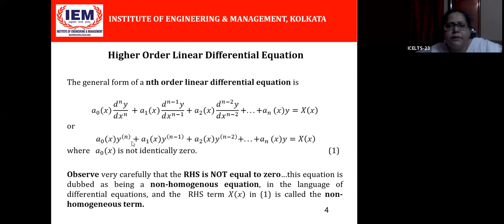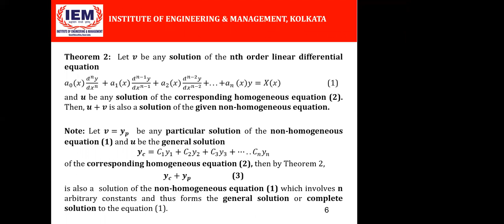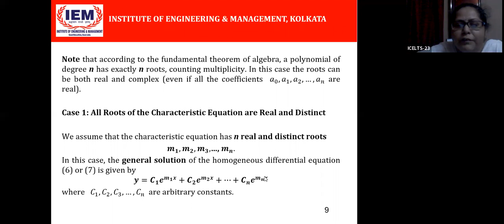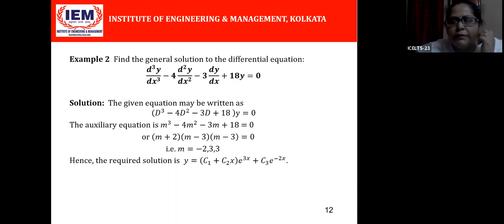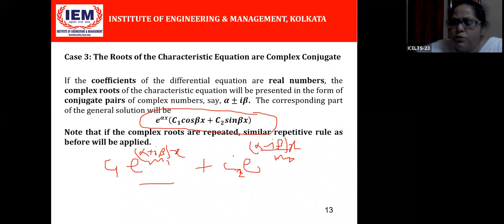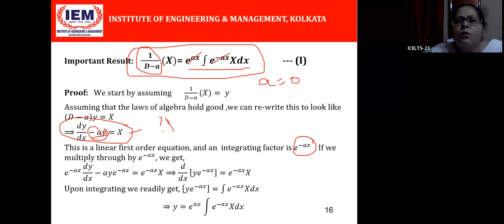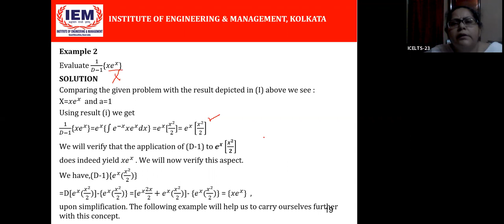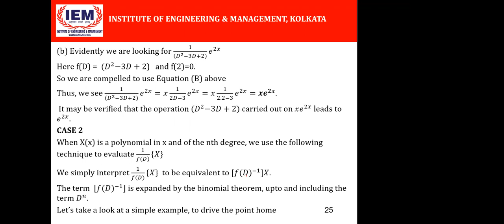ODE - Higher Order Linear Equations (Part-I) - Complementary Function